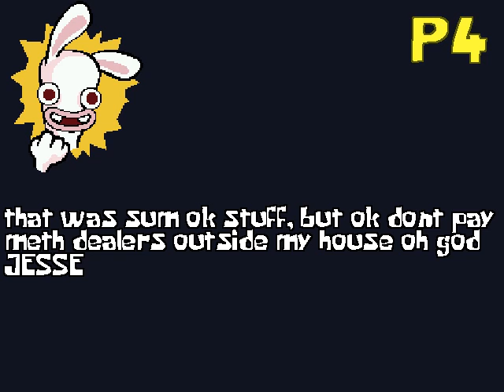Mugen Request Team - Team Momo the Cat vs Team Hanazuki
A requested by Mighty Faust.